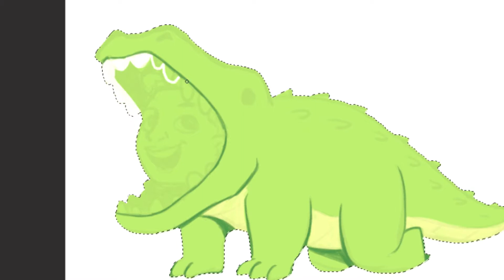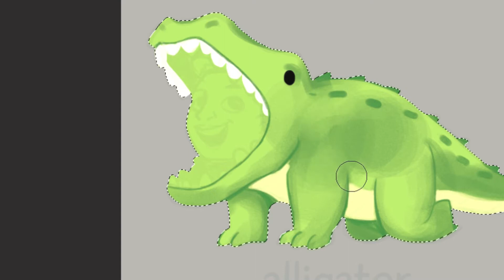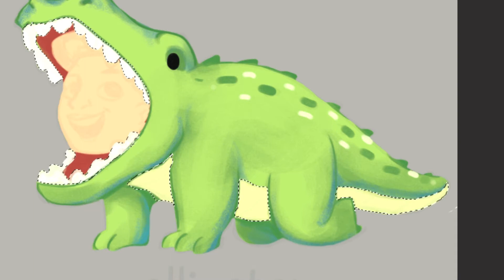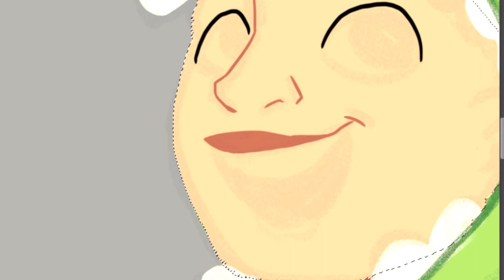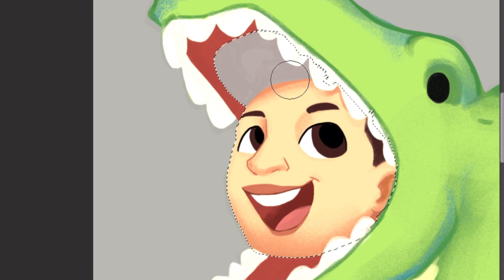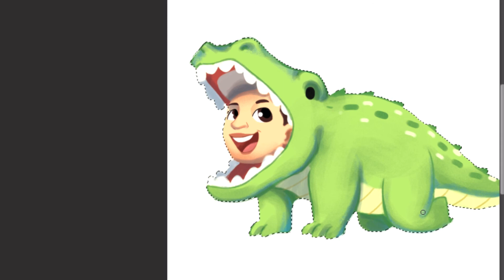ADORABLE ALLIGATOR ILLUSTRATION PROCESS FOR A CHILDREN'S BOOK USING ADOBE PHOTOSHOP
What's a good word example for the alphabet 'A'? Yup, Alligator is one good example.

For other illustrations in a different style please visit us on;